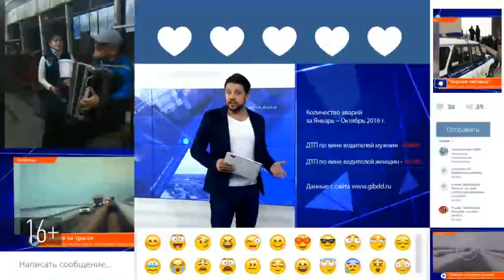Село в Арском районе благоустроили на средства местных жителей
В Буинске пройдет референдум по участию граждан в программе самообложения. Раньше на средства, собранные по программе самообложения, благоустраивали только села района. Примером успешной реализации программы буинцы считают Аский район.